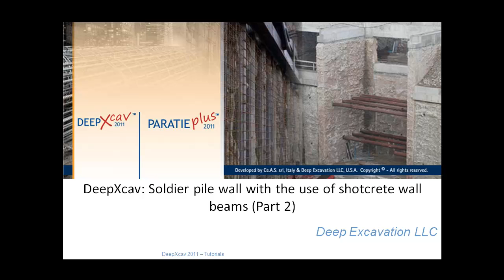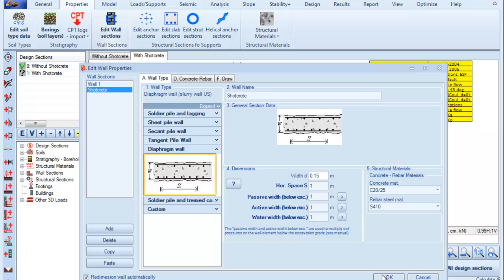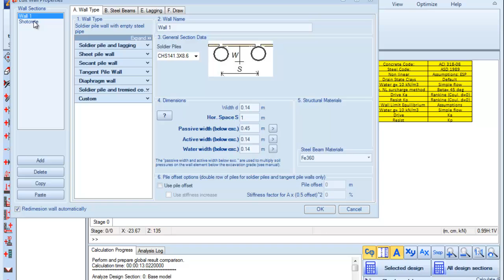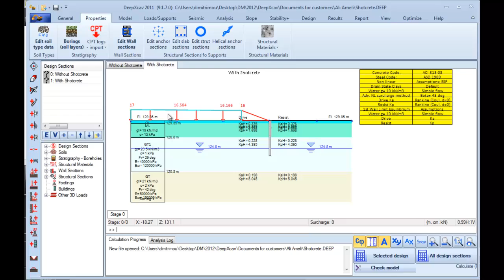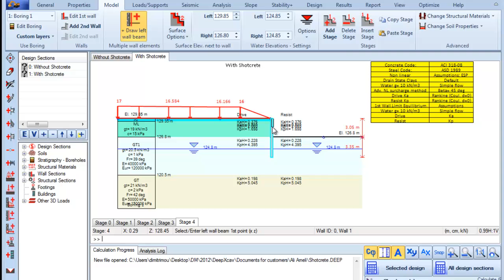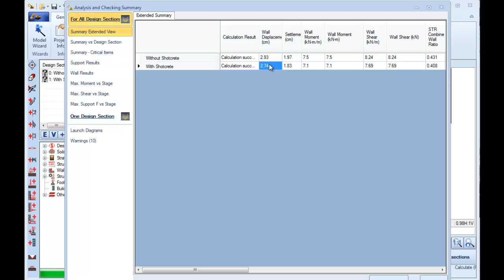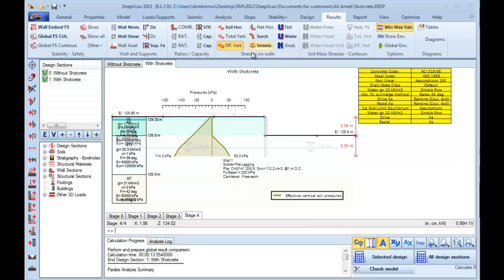Soldier Pile Wall With Shotcrete Wall Beams Part 2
In this video, we show the design examples of Soldier Pile Wall With Shotcrete Wall Beams by the tools of our geo engineering software DeepXcav.